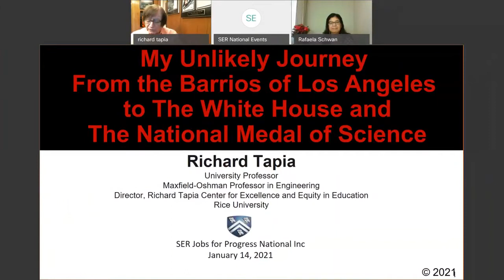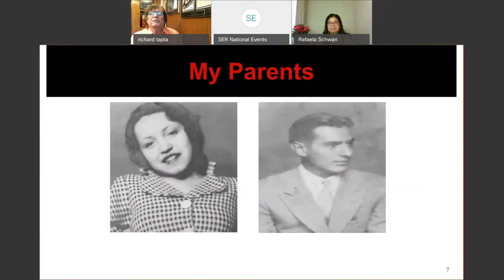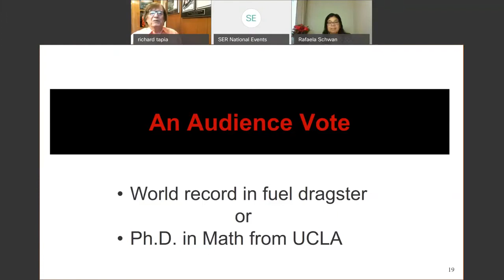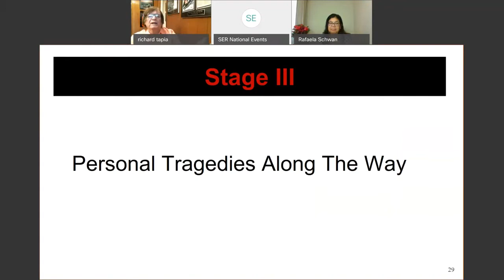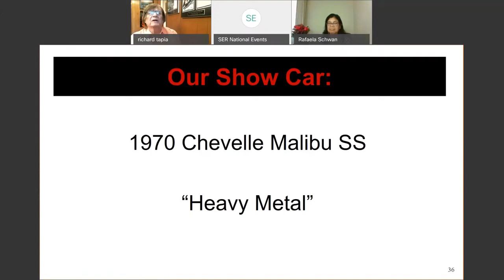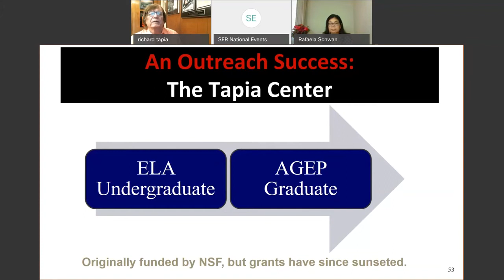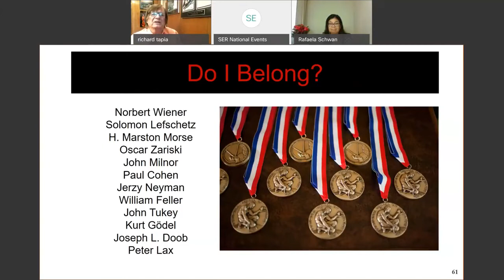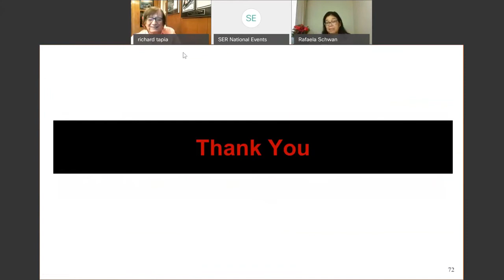STEM Talk with Dr. Richard Tapia of Rice University